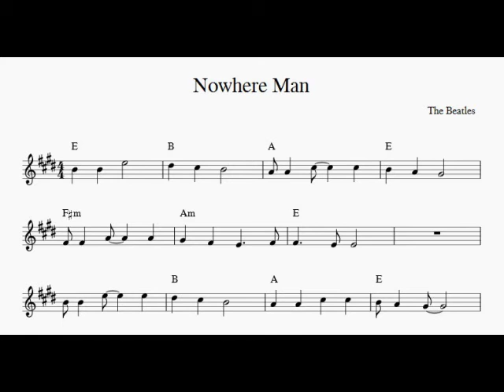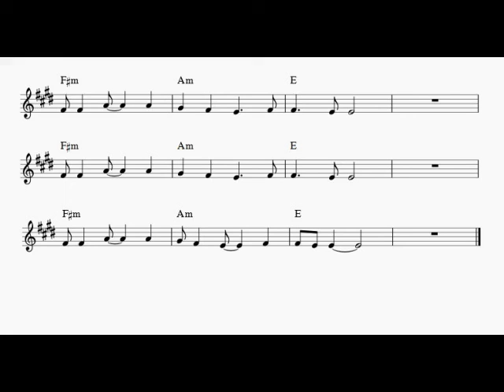Nowhere Man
With KaraFun